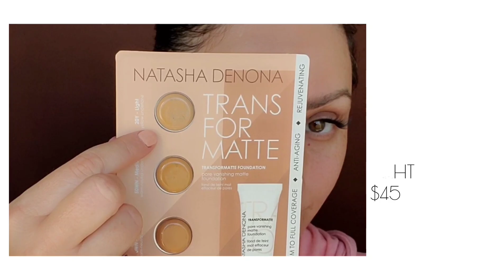NATASHA DENONA | BRONZE COLLECTION | SHORT & SWEET VIDEO |SWATCHES | REVIEW | TUTORIAL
The new Natasha Denona Bronze Collection is here! Gorgeous bronzed glow ahead!

I love SONIA G. brushes! Here's a great brush set that has every brush you need: